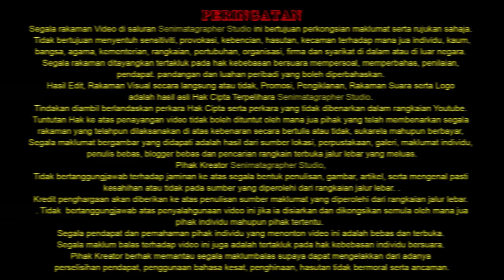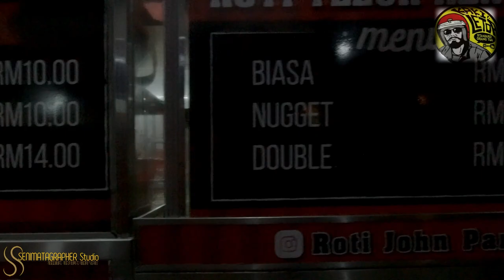🏁RIDE On Yamaha 110SS Otai Kaki Letop To Mr IJAN'S Burger Paroi Event!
Asalammualaikum,
Ride Jentera Yamaha 110SS bersama Gang KAKI LETOP ke event Mr Ijan's Burger untuk Support En Omar Jumiran anak MALAYSIA yang menggegarkan DUNIA dengan merangkul Piala No 2 di CUSTOM BIKE EASTERN BOBBER di AMD WORLD CHAMPIONSHIP OF CUSTOM BIKE BUILDING.

Senimatagrapher Studio

Equiptment:
Sony Action Camera AS200V Full HD
Osmo Action Camera 4K
Hohem iSteady Pro Action Camera Gimbal
RGB  Lighting